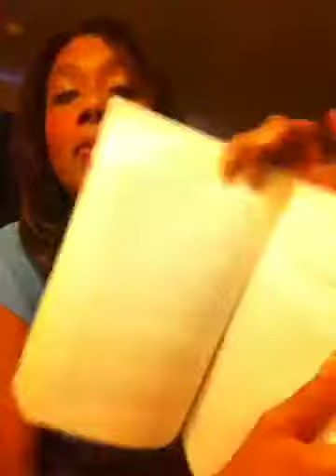Your not weird - Your unique 🌹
Woman to Woman is a wonderful book by Joyce Meyers.
Ch.18
Having trouble with self acceptance? Maybe this will help. ❤